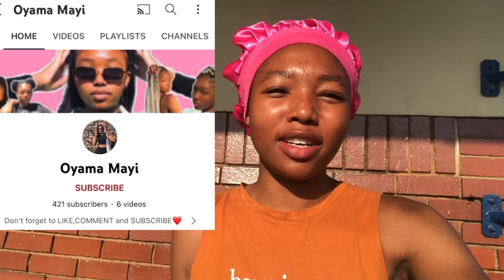VLOG:Umemulo ka Mbali Bhunu//Zulu Maiden//South African YouTuber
Big up to the Yammy fam!!…First things first thanks for the +600 subbies 😊

If you are reading this you are probably done watching the video

Will be dropping my next video after 2 weeks so turn on those notifications bells 🔔